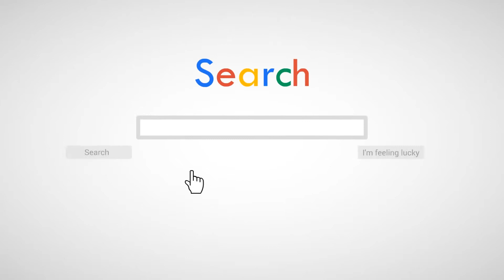How to Get Rid Of Dog Pee Smell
Accidents happen and you want to make sure that you are prepared with OdorKlenz Absorbent Canister when they do. Just locate the source of odor whether it be a urine stain, vomit, or diarrhea, just sprinkle OdorKlenz Absorbent on the affected are and let sit for 10-15 minutes. Just come behind then sweep or vacuum up the excess waste. Idea for pet owners, bar or restaurant owners, veterinary offices, day cares, and transportation companies for safe and easy clean up.

How to Remove vomit smell form carpet

Locate the source of odor and clean and remove waste. Sprinkle OdorKlenz Absorbent on vomit area and let sit for 10 minutes. You will notice immediately that the OdorKlenz Absorbent begins to remove the vomit smell from the carpet and restores the area to its original condition as if nothing ever happened.

How to get rid of smells in car

For those long road trips or car rides, make sure that you have a canister of OdorKlenz absorbent on hand. Works to absorb spills and odors made from food or beverages, accidents from car sickness, or pets going in the vehicle. Works fast and easy to clean up and will not harm your car interior or flooring since it is non-bleaching

OdorKlenz Absorbent in a Commercial Setting

For bar or restaurant owners OdorKlenz Absorbent can be used for those emergency and unexpected clean ups that happen occasionally. Just apply OdorKlenz absorbent directly on the affected vomit area and let sit for 10 minutes then come behind and sweep it up. Get rid of vomit odors fast without offending other guest and patrons and do so without the use of masking agents or fragrances that can sometimes make the situation worse. Safe to use around your guess and leaves the area as if nothing ever happened. Make OdorKlenz Absorbent a part of your normal cleaning routing for your restroom areas. Just apply the OdorKlenz Absorbent on the restroom floors and immediately begin to remove offending urine odors at the source.